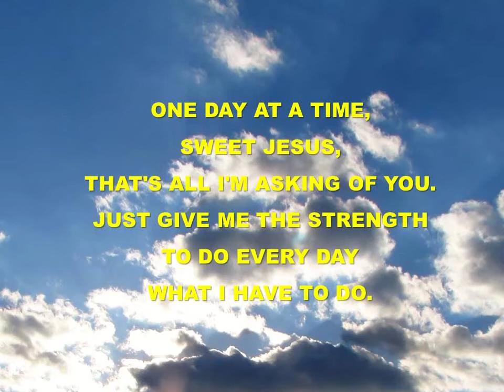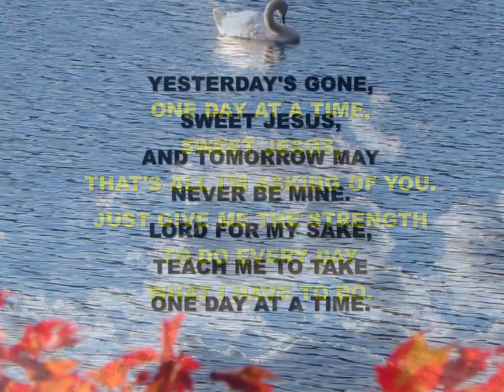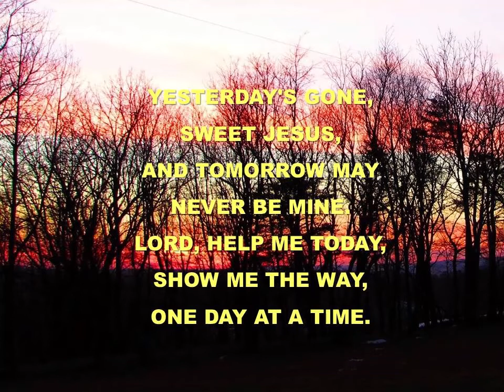One Day at a Time Mark Rissinger